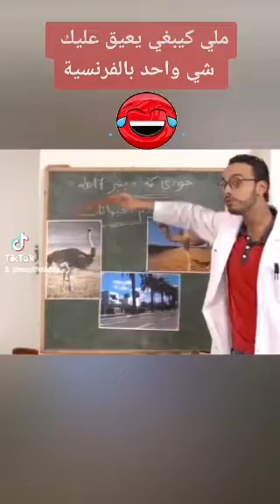سكيتش بابو على بابي